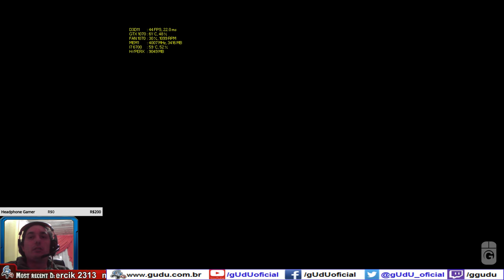Como fiz meu primeiro 100kk liquido em 3 meses | Black Desert